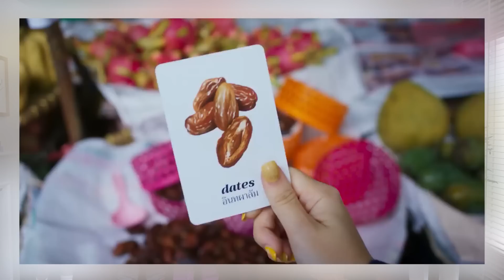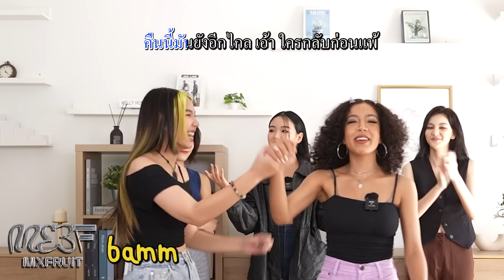เพลงดังของฉัน เพลงเดียวกับเธอรึป่าว? | MNK Squad x MXFRUIT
เพลงดังของฉัน เพลงเดียวกับเธอรึป่าว วันนี้มาพร้อมกับแขกรับเชิญสุดพิเศษศิลปิน T-POP เกิร์ลกรุ๊ปหน้าใหม่จากค่าย TADA LABELS กับวง MXFRUIT ผู้ออกเพลงใหม่อย่าง strawberry ice cream ซึ่งงานนี้บอกเลย ไม่ธรรมดา เพราะบอกเลยว่าสมาชิก 5 คนนี้ แสบ เผ็ด มัน ครบทุกรส และเรื่องเพลงบอกเลยว่าตึง เพลงหลากหลายสุด!

มาดูกันว่าความสนิทของทีม MNK “บี๊บ - มาร์ช” กับ ความเข้าขากันของทีม MXFRUIT “โรเชล - อปป้าเพชร - สกาวเดือน - มิเคลล่า ​- ขนมจีน” ทีมไหนจะชนะไปในวันนี้